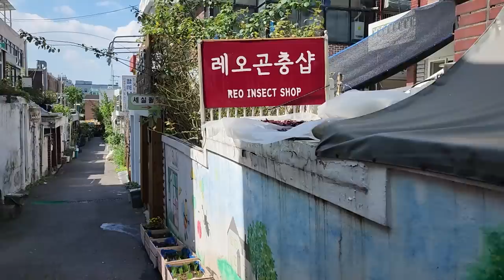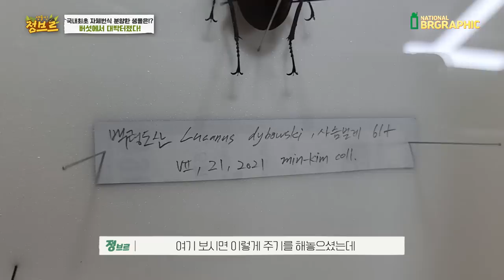진짜 감격입니다..드디어 이걸 성공한다구요...?!!!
번식사례는 많고 우화사례도 많지만 이렇게 샵에서 자체번식으로 분양하는곳은 이곳이 최초일거라 생각합니다.

곤충시장이 한층 더 성장하는 모습이 너무 기쁘네요!
몇년 전부터 계속 연구해오셨는데, 누구나 사육이 쉬울정도로 사육방법도 노하우를 공개하고 알려주는 친절한 사장님이 계셔서 방문하여 촬영하였습니다.